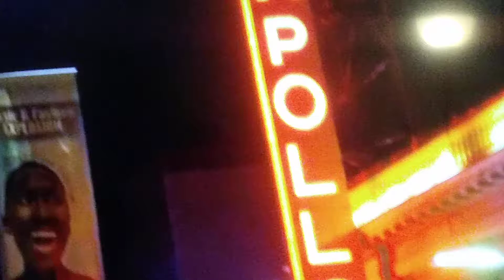LIVE @ THE "APOLLO"(2)